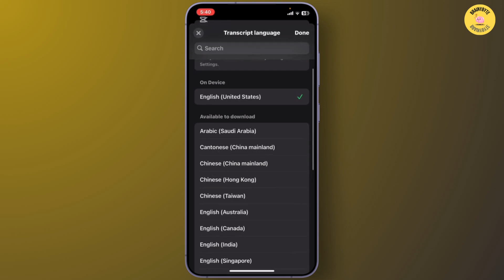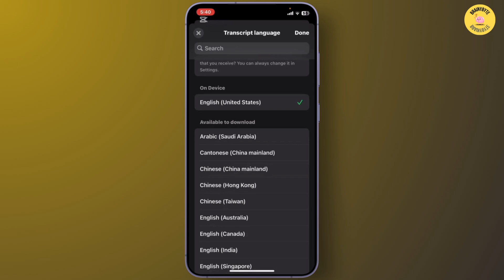How To Translate Voice Message In WhatsApp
Want to translate a voice message in WhatsApp into another language? This video will show you how to quickly and easily translate WhatsApp voice messages, whether you're dealing with a message in a foreign language or just need some help understanding it. Learn the steps to transcribe and translate voice messages in WhatsApp so you can communicate better with friends, family, or colleagues worldwide. Watch now to see how you can translate voice messages in WhatsApp today!

Timestamps:
00:00 How to Translate Voice Message in WhatsApp
00:06 How to Transcribe and Translate WhatsApp Voice Messages